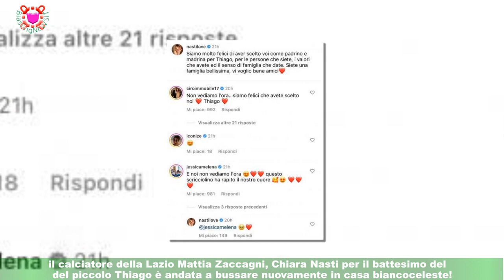Chiara Nasti e Mattia Zaccagni, ecco la famosissima coppia hanno scelto come padrino e madrina del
Chiara Nasti e Mattia Zaccagni, ecco la famosissima coppia  hanno scelto come padrino e madrina del piccolo Thiago
Dopo aver scelto come location per il suo baby shower lo stadio Olimpico,   mura amiche del suo compagno,il calciatore della Lazio Mattia Zaccagni, Chiara Nasti per il battesimo del piccolo Thiago è andata a bussare nuovamente in casa biancoceleste!Poche ore fa infatti il calciatore e l’influencer hanno ufficializzato la coppia che hanno scelto come padrino e madrina del loro primogenito.